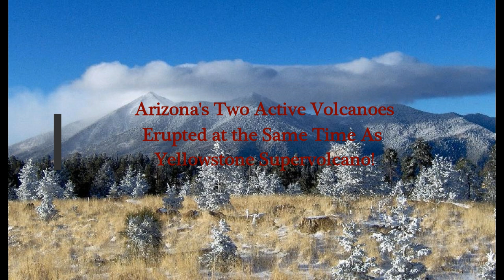Arizona's 'TWO ACTIVE VOLCANOES' Erupted Same Time Period As Yellowstone Super-Volcano!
Arizona's Two 'Active Volcanoes' Erupted Same Time Period As Yellowstone Supervolcano!
2) Thumbnail image - Volcano Arizona Sunset Crater in San Francisco Volcanic Field CC.jpg